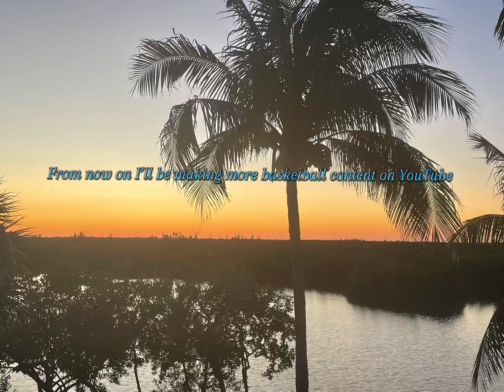May 16, 2024